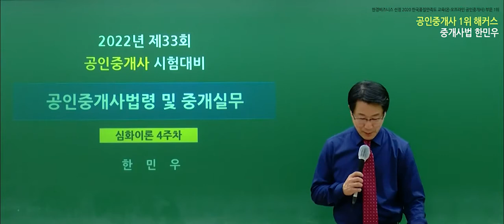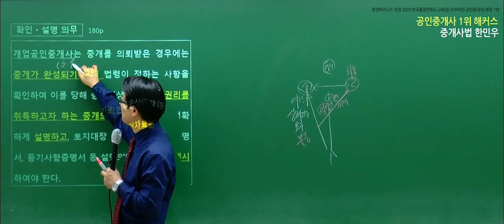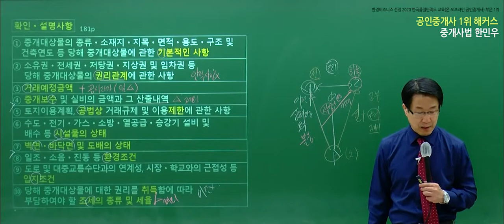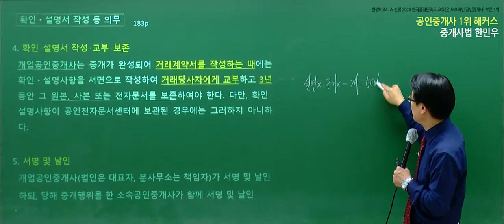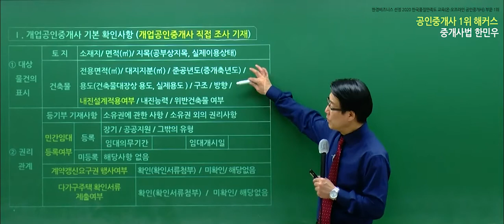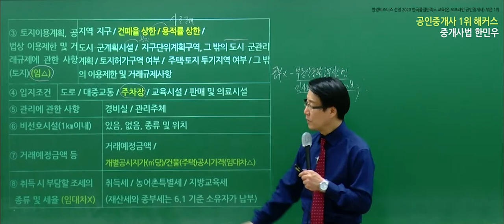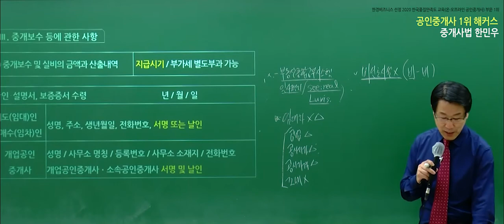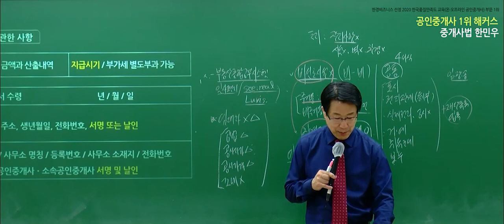공인중개사 중개사법령 및 실무 유료인강 무료공개｜해커스 한민우｜2022 개념완성 10강｜공인중개사취업, 공인중개사시험과목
- 부동산학개론 : 강양구 교수님
- 민법 및 민사특별법 : 차민혁 / 민희열 / 김정호 교수님
- 중개사법령 및 중개실무 : 한민우 교수님
- 부동산공법 : 어준선 교수님
- 부동산공시법 : 송용희 교수님
- 부동산세법 : 김윤석 교수님

2022 입문서 + 강의 무료로 받고 공부 시작하기

3,000개 이상 학습자료&무료인강 제공!
네이버 공인중개사 대표카페 [공도사]